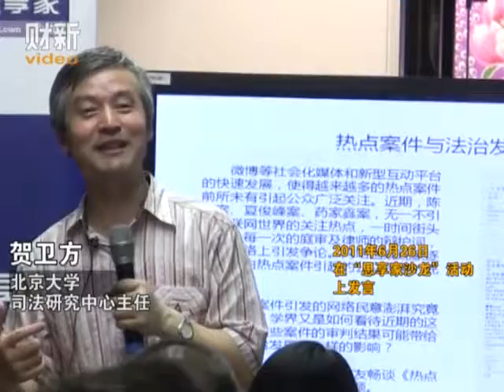贺卫方：中国需要构建市民社会